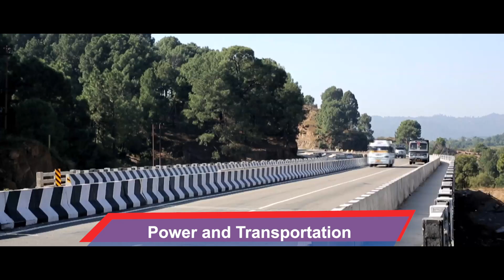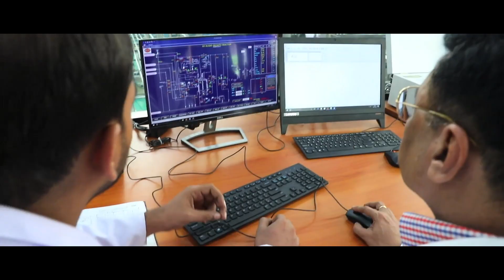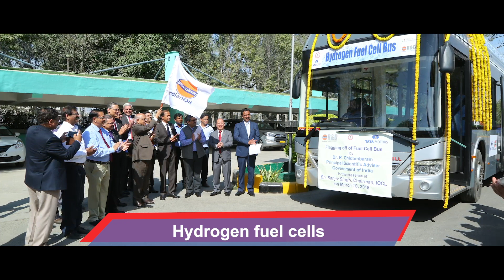IndianOil New R&D Centre - Faridabad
IndianOil’s state-of-the-art R&D Centre in Faridabad, Haryana, will soon have a new campus. The centre is focused on developing innovative & environment-friendly, products and process technologies that help the nation move towards its vision of energy self-sufficiency. Check out the video to know more about researchers and scientists at IndianOil R&D carrying out path-breaking research and pursuing pioneering work in promising & futuristic alternate energy segments.